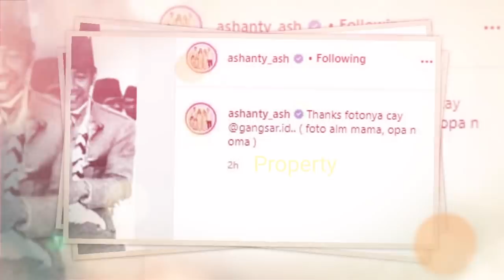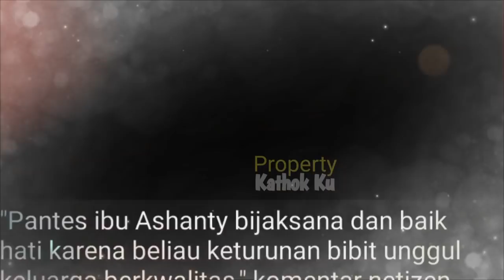Ashanty Unggah Kebersamaan Keluarga Bareng Presiden SOEKARNO?Serempet KD?Hingga Netter Salfok Begini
Jangan Lupa: _
Thankz!!..